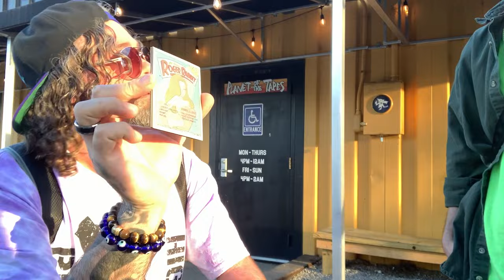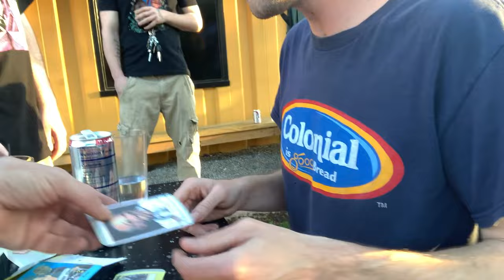J-WALL, POTTS, KINBERGER Louisville Ky PLANET of the TAPES @COCNC Comedians Opening Cards No Coffee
00:00 - 00:28 Planet of the Tapes open mic Monday
00:29 - 00:36 music intro
00:37 - 02:53 J-Wall picks Roger Rabbit
02:54 - 03:10 Max Palmer also picket Roger Rabbit, in Burlington VT
03:11 - 04:46 back to Ky
04:47 - 04:51 Shane Gillis
04:52 - 07:57 Ben Potts picks Star Trek
07:58 - 08:30 Mark Normand, Shane Gillis & Sam Morrill
08:31 - 11:00 Michael Kinburger picks a pack i made
11:01 - 11:29 music outro